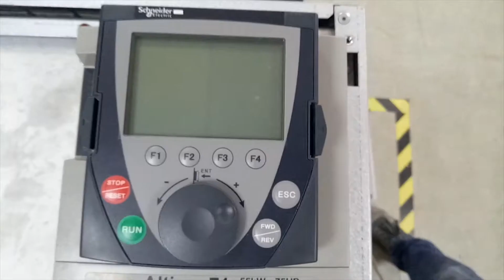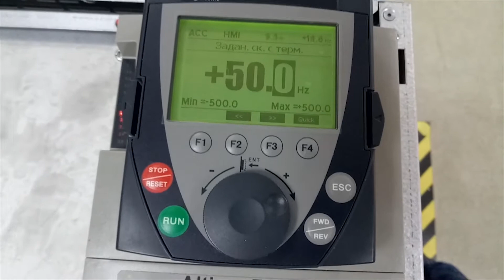AC4291 Преобразователь частоты SCHNEIDER ELECTRIC ATV71HD55N4 55 кВт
Испытание преобразователя частоты SCHNEIDER ELECTRIC ATV71HD55N4 55 кВт после ремонта

ИНФОРМАЦИЯ

АМПЕР СЕРВИС